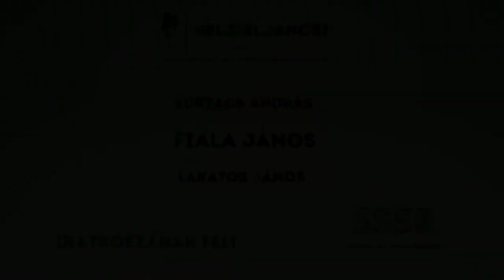KeljFelJancsi – 2023. március 8. (Születésnapi faliúság)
Szabálytalan megemlékezés arról a műsor-visszhangról, amit az apám 100. születésnapja kapcsán készített Keljfeljancsi kiváltott. "Itt - a teljesség igénye nélkül - majd mindenki meg fogja kapni a magáét": Bochkor, Bolgár, Jakupcsek, Pottyondy, hajdanvolt osztálytársaim, egy facebook-csoport, Fencsik Flóra, végül én: Fiala János. Jó szórakozást, ha lesz mihez!
"Mindennap kísérleti műsor, mindennap utolsó adás, mindennap meglepetés és mindennap korlátozott apokalipszis."
A műsort felvételről tesszük közzé.

🎧 csak hang: musorcsere.hu/kfj